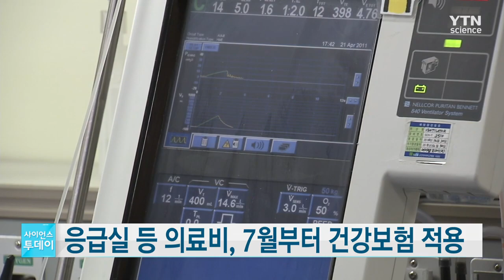응급실·중환자실 의료비 건강보험 단계적 적용 / YTN 사이언스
응급실과 중환자실에서 발생하는 의료행위와 치료 재료에 대한 건강보험이 7월부터 단계적으로 적용됩니다.

보건복지부는 오늘 제3차 건강보험정책심의위원회를 열고 응급실과 중환자실에서 발생하는 의학적 비급여를 대폭 급여화하는 방안을 의결했습니다.

적용 대상은 기도 확보와 약물반응 검사 등에 이용하는 후두 마스크, 혈소판 약물반응 검사, 체온 감시, 응급 초음파 등으로 응급 상황 시 환자의 생명과 직결되는 조치와 중증환자 상태에 대한 변화를 확인하고 점검하기 위한 항목들입니다.

급여화에 따라 응급실·중환자실 운영에 손실이 발생하지 않도록 인력 확충, 필수 처치, 안전강화 등에 대한 지원도 병행할 예정입니다.

위원회는 이와 함께 감염병 등 체외진단검사의 건강보험 등재 절차 개선을 위한 시범사업도 추진하기로 했습니다.

이에 따라 3월부터 관련 검사가 시범사업으로 허가를 받으면 곧바로 현장에 활용하고, 이후에 평가를 진행하는 평가제를 도입하기로 했습니다.

실시 기관은 진단검사의학과 전문의가 근무하는 종합병원급 이상 319곳입니다.